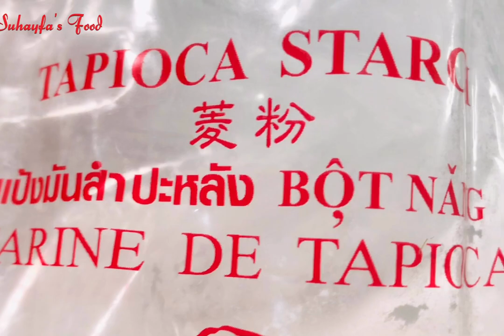Namna ya kupika HALUWA | How to make halwa haluwa | Suhayfa’s Food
Ingredients..

brown sugar 3 1/2 cups
4 cups water
tapioca starch 1 3/4 cups
ghee1/2 cup mix with 1/4 cup of oil
pinch of safron,yellow and red colour
pinch of salt
1 tsp nutmeg
1 and 1/2 tsp cardamom
2 tbsp rose water
3 tbsp sesame seeds
3 tea bags